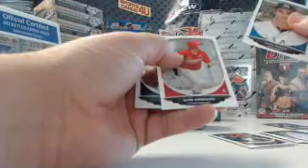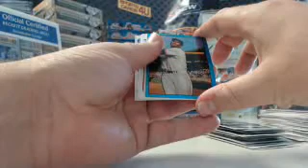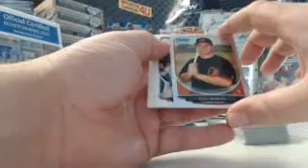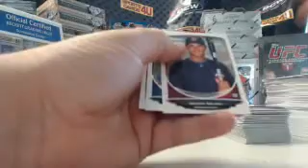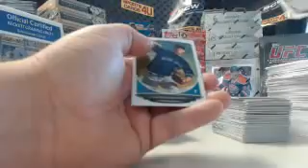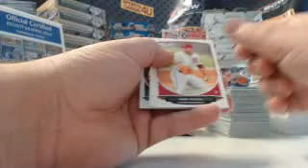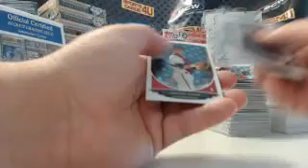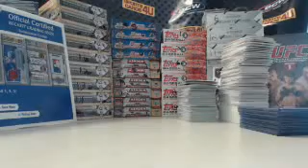2013 Bowman Draft Baseball 4Box Group Break #2 (11-14-13)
2013 Bowman Draft Baseball 4Box Group Break #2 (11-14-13) - Captured Live on Ustream